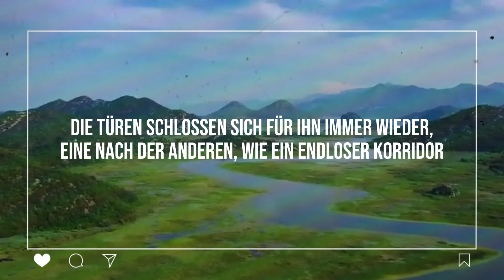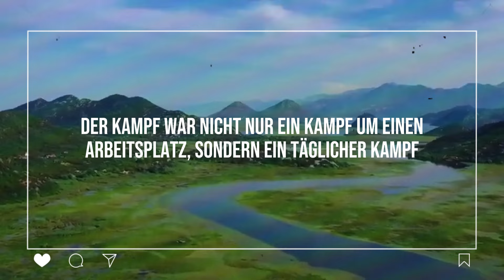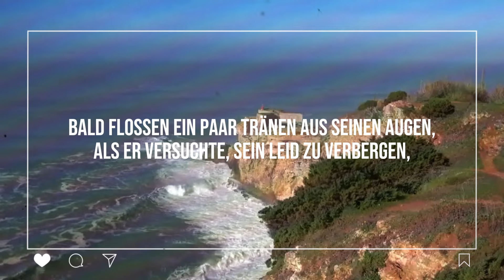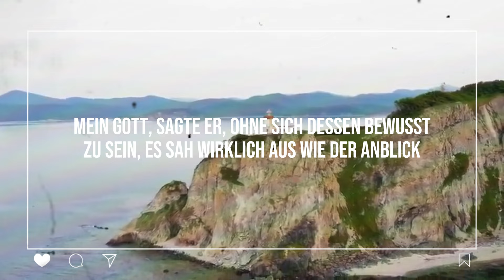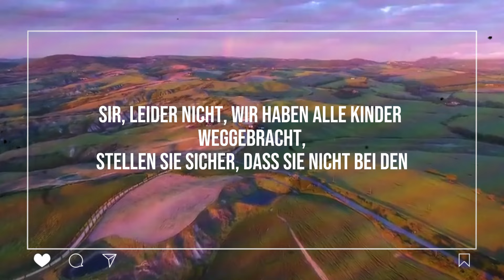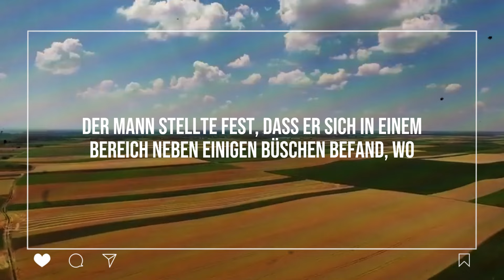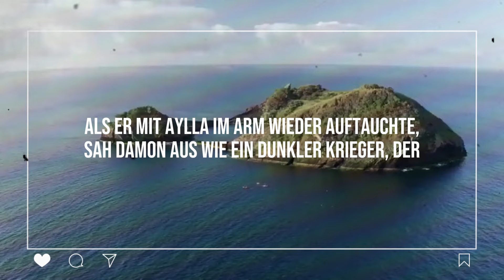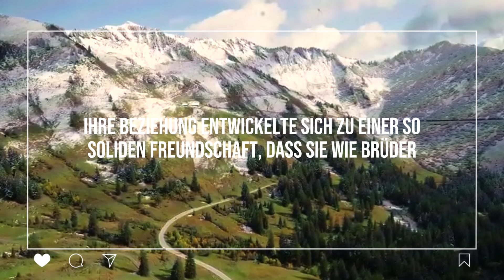EX-PRÄSIDIÄR geht in das brennende Kinderkrippe und rettet das Leben eines tochter von...